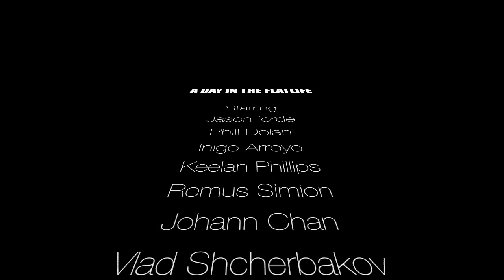A day in the Flatlife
The first in the series of videos about day to day flatland bmx riding in London. EP1 Inigos leaving jam at The Green Mile.

STARRING
Jason forde
Phill Dolan
Inigo Gutierres
Keelan Phillips
Remus Simion
Johann Chan
Vlad Shcherbakov
Stave Green
Tgm Maz
Haran

FILM AND EDITING BY
Jason Forde

EDITIONAL CAMERA
Vlad Shcherbakov

And